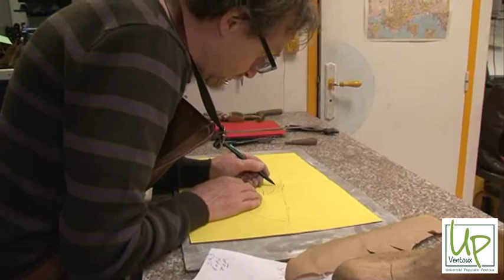Conservatoire Dynamique des gestes Techniques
Les gestes du cordonnier bottier: Le patronnage (les gabarits de la tige)